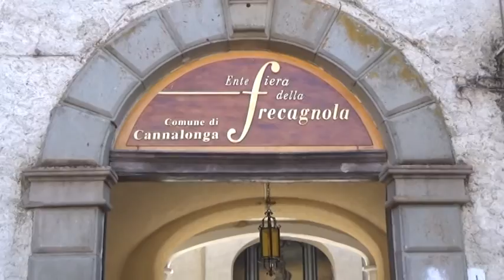DOCUMENTARIO FIERA DELLA FRECAGNOLA provvisorio